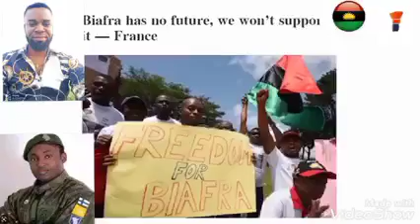India international news media reports about Biafra.